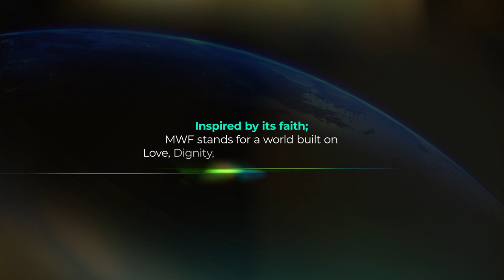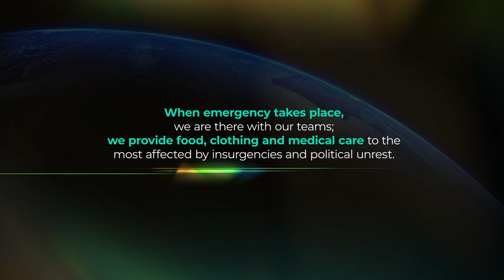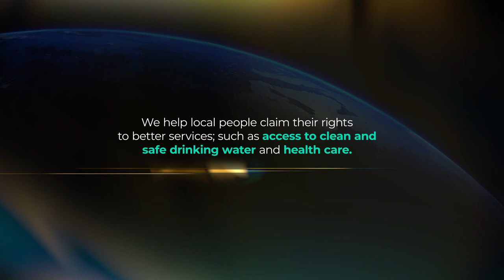Minhaj Corporate Network - Make a difference today